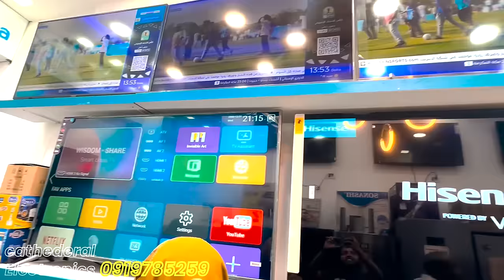በራስ ሰዐት መስራት፤ online ማስተማር እና Freelancing | ከቃልኪዳን ጋር የተደረገ ቆይታ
In this episode, we chat with Kalkidan, a software developer, Udemy instructor, and remote work expert. Kalkidan's story is one of determination and hustle. She started her software journey in university, tutoring to earn passive income. Her skills grew, and she offered courses in Java, web development, and mobile development with Flutter. She even hired others to teach graphic design and video editing!

The arrival of Covid-19 presented a challenge, but also an opportunity. Kalkidan leveraged her savings to start her own company, building websites for local businesses in her hometown of Combolcha. Despite the distance from the capital city, she persevered. However, just as she was gaining traction, Covid restrictions eased, and she was called back to university.

Undeterred, Kalkidan turned to Upwork and freelancing. Her hard work paid off, but she also discovered the challenges of freelancing - writing proposals, competing for projects, and encountering clients who undervalue her skills. This led her to seek a full-time remote position. Through LinkedIn, she landed a dream job with a Danish company in Copenhagen.

However, after living there for a year, Kalkidan realized Denmark wasn't for her. She returned to Ethiopia and poured her experience into creating a highly successful Udemy course, "Leveling Up as a Node.js Developer - Advanced Node.js 2024". Now, with over 500 students enrolled, she's passionate about growing and promoting her course.

We also delve into the future of programming jobs in the age of AI and explore self-discovery and development. Don't miss this inspiring episode!

Gugut is an entertainment/educational podcast which is focused on discussing different perspectives on technology, philosophy and the day-to-day lives of everyday people.